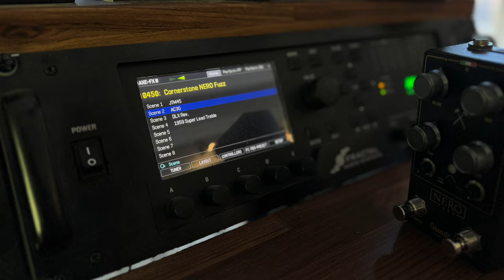Cornerstone: NERO Fuzz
Cornerstone MG are well known for their attention to detail and top-tier offerings. Their NERO Fuzz lives up to that reputation and then some. You'll get a fuzz tone reminiscent of a classic 'face' fuzz with many added and very welcome embellishments. Let's start with switchable Voice control. Add the impedance facility that allows placement anywhere in the signal path; throw in the Gladio SC circuit for 'that' extra tonal bliss and then pop in a compressor circuit to boot. It's a smooooth ride, baby! And the NERO fuzz is happy with whatever type of amp platform it sees, as I hope I've demonstrated in this video. I like it a lot. Good stuff, Emilio and team!

Today's tools:

Guitar: Palir 'Apple Tree' Titan T-Style with JJ's Simulcaster T-90 pickups
Amp: Axe-FX III Turbo running Cygnus X-3 FW. 25.01. Various models as per the video description.
Cables: BOSS
Strings: Ernie Ball 10-46
Camera: GoPro HERO10 + Sony ZV-1M2 x 2
Soundcard: PreSonus Quantum 26x32